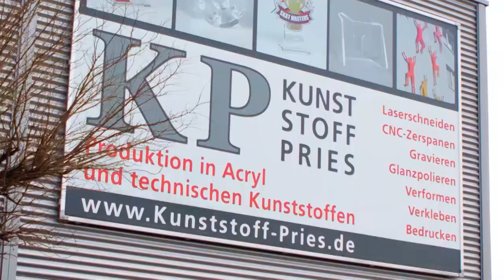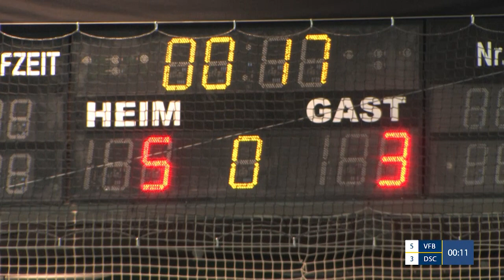FWC 2018 Vorrunde: VFB Stuttgart vs. DSC Arminia Bielefeld